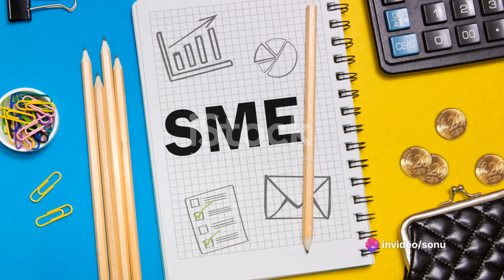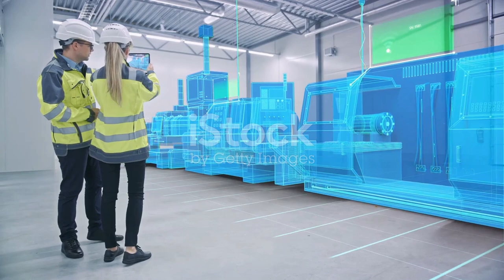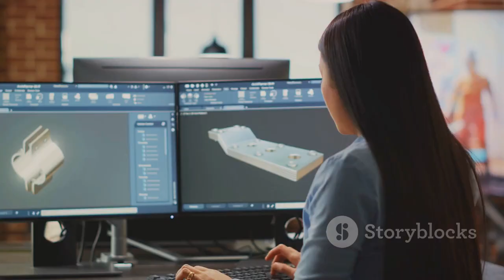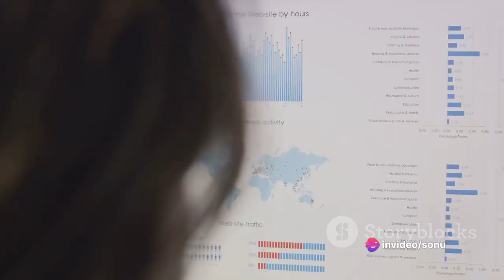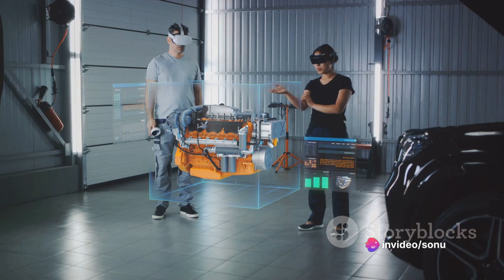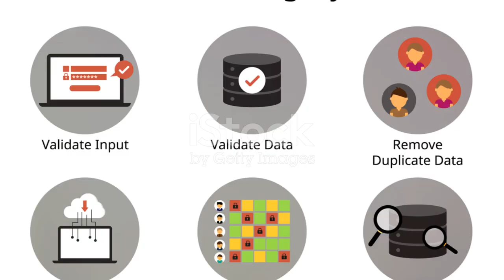How Digital Twin Saving Billion Dollar Of Big Company.